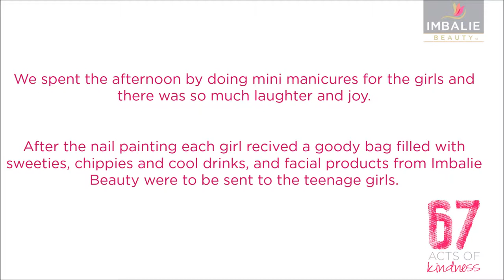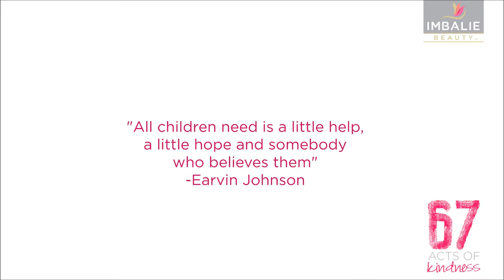Act 15 of 67: Fun and Laughter at the Louis Botha Children’s home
What an awesome afternoon we had at the Louis Botha Children’s home, house nr.5, so many laughs and so much fun!

Louis Botha Children’s Home has 8 houses and currently cares for 100 children between the ages of 7-18 years old.  The children are divided into groups of 12.  Each group lives in a separate house under the supervision of house parents.  House 5 at the Louis Botha Children’s home, houses 12 girls also between the ages of 7 – 18 years old.

This Children’s home is a non-profit organisation that care for the welfare of abused, abandoned & neglected children that are placed in the care of these houses by the South African Children’s court.  The home’s primary purpose is to provide the children with clothing, housing, schooling, food, security & stability. Additionally, they aim to provide the children with the necessary therapy, life skills, love & emotional support they need to become responsible adults and to curb the cycle of abuse.

We spend the afternoon by doing nail paints for the girls, luckily Wednesday was a public holiday, there for the girls could enjoy another day with their beautiful, colourful nails.  These girls are not shy of colour and nail art.  We had to make polka dots, divide the nails into two colours, some requested painting their toe nails (also with art & colour) and with all of this creativity we had so much fun!  What an awesome group of girls; well mannered, laughing, being happy, making jokes and telling us about school, their friends, their teachers, their granny’s and you could see they were loving the attention and having people from “outside” caring for them.  After the nail painting each girl received a goody bag filled with sweeties, chippies & cool drinks, and an arrangement was made to send facial products to the teenage girls of house nr.5 every second monthly. We received so many hugs before, during & after our visit, pure gratitude.  These are girls that want to become women, taking everything in from us, the women they saw in front of them.  Esna got a whisper in her ear from one of the girls saying, “one day I am also going to wear heals like that, I love your shoes.”

Luckily for these girls, we also had our own super hero, Warrick, to climb a tree and to remove all their balls that was stuck in a tree in their back garden.

There is still so many ways to be involved with this Children’s home, by donating food, clothes, toiletries & just to spend time with the girls to show that there is people that care and that they are worthy of love and attention.

These girls touched our hearts & even stole a part of it too.